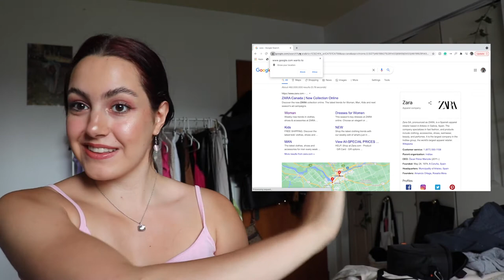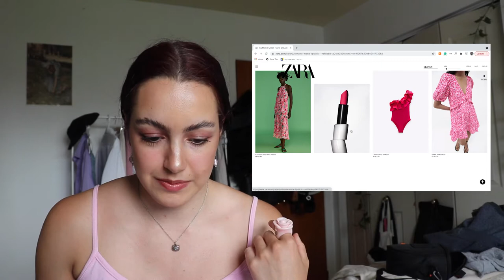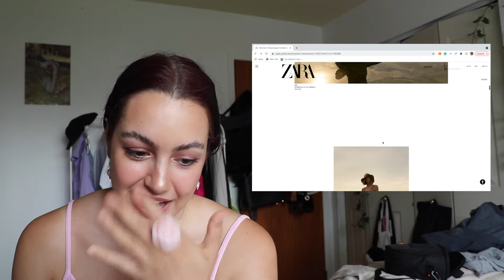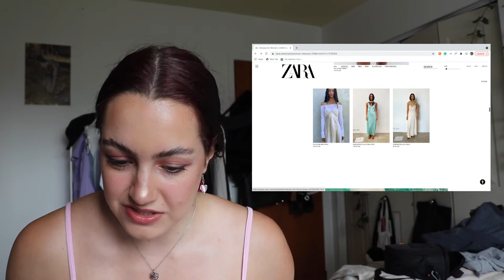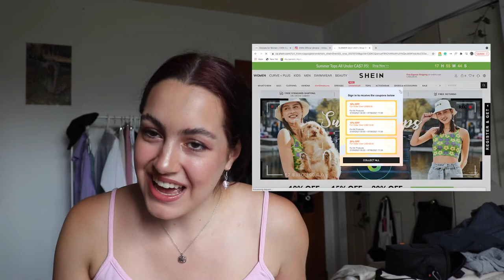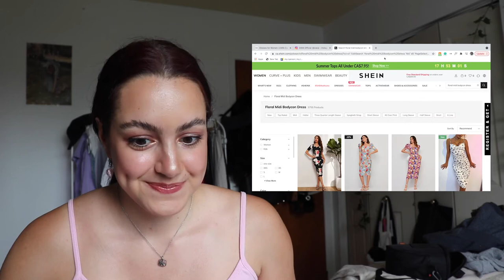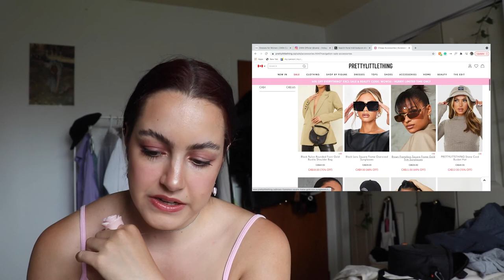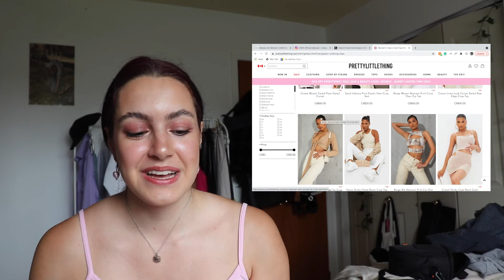shopping online for the first time in a year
in today's video I shopped online at fast fashion stores for the first time in a year! I react to what I saw and how much I hate their websites and talk about  the reasons why I hate online shopping!!

Please take a moment to educate yourself on things we all need to pay attention to!!

I will be uploading 1+ times per week if I can!!

Hi! My name is Lindsay (Linz) Marie and I am a 20-year-old fashion student who loves filming and editing fashion and thrifting videos!

xoxo
-Linz